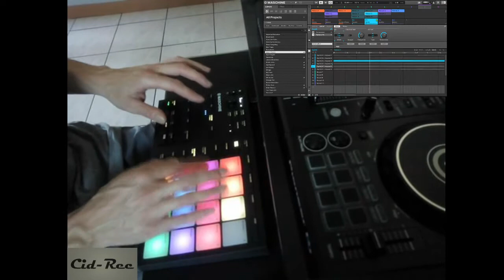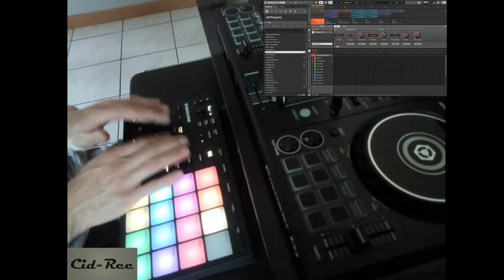Elec Synth Mikro Mk3